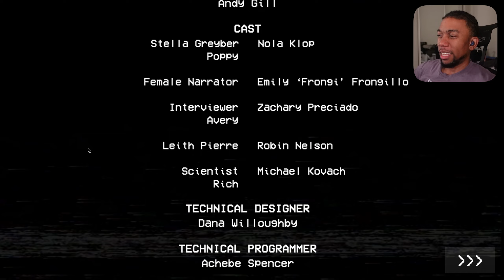Poppy Playtime - Chapter 1 - THIS THING IS TERRIFYING!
We play through chapter 1 of the indie horror game, Poppy Playtime!

Poppy Playtime - Chapter 1 Gameplay (PC)

Welcome to the official playthrough of Poppy Playtime's story for the channel.

Poppy Playtime is an episodic horror video game developed and published by American indie developer Mob Entertainment. The player takes the role of a former employee of toy-making company Playtime Co., who revisits its abandoned toy factory 10 years after its staff's disappearance.

Timestamps:
Introduction - 0:00
Beginning - 01:53
First Puzzle - 06:13
Second Puzzle - 11:52
Third Puzzle - 15:52
Fourth Puzzle - 19:39
Fifth Puzzle - 25:07
Poppy Chase - 36:15
Outro - 41:51